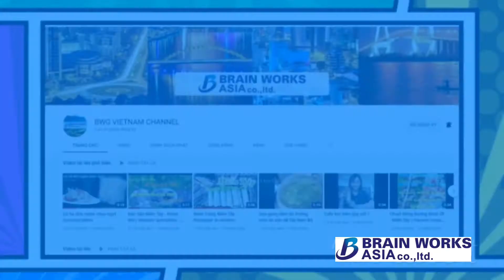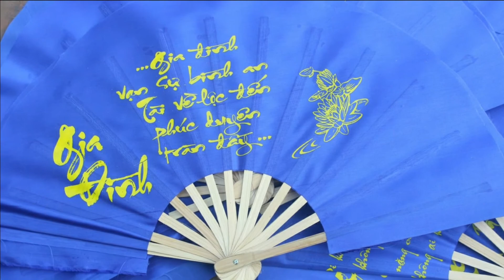Làng nghề quạt Chàng Sơn - Chang Son fan village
Làng Chàng Sơn vốn là một làng nghề truyền thống nổi tiếng nhất nhì của tỉnh Hà Tây cũ, nay thuộc xã Chàng Sơn, huyện Thạch Thất, Hà Nội.
Nghề làm quạt của người Chàng Sơn đã có hàng trăm năm nay.